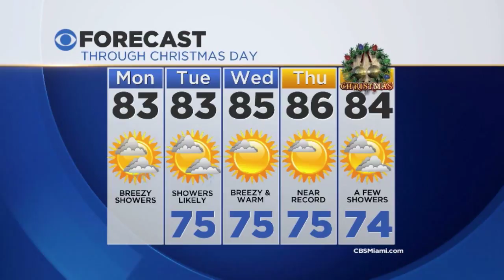CBSMiami.com Weather @ Your Desk 12-21-15 1PM